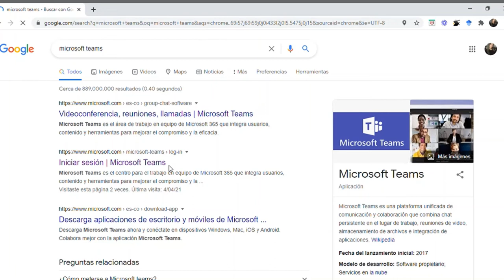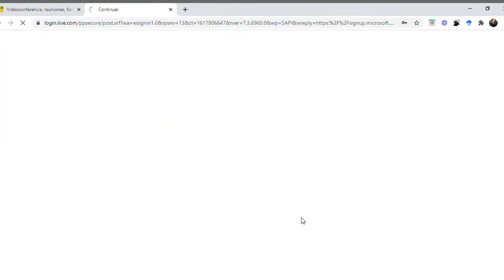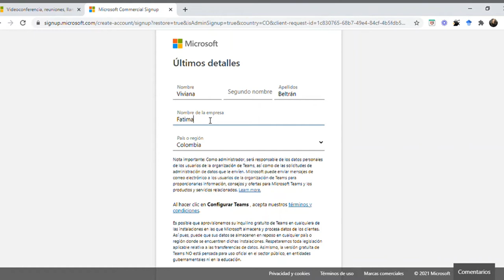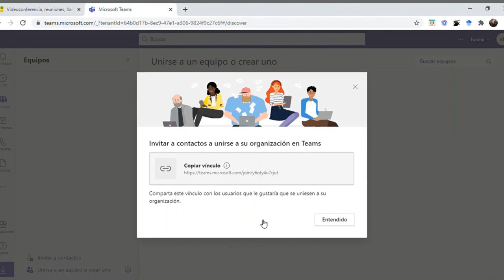👉 Crear cuenta de Microsoft Teams. 👈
En el siguiente video aprenderás el paso a paso para crear tu cuenta en Microsoft Teams. Esta es una herramienta multiplataforma donde tendrás la posibilidad de comunicarte mediante videollamada y trabajar colaborativamente con otras personas. ¡Comencemos!